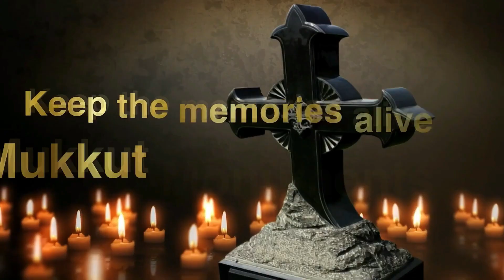Dallas Tuskers Cricket Team is the Winner of FOD Cup Cricket Tournament